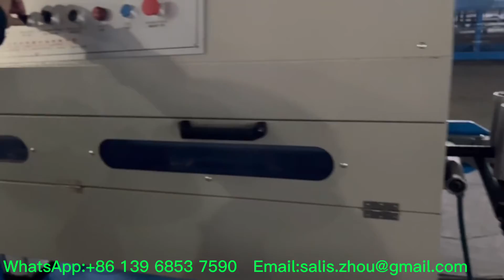High-speed winding hose production line/whatsapp:+86-13968537590